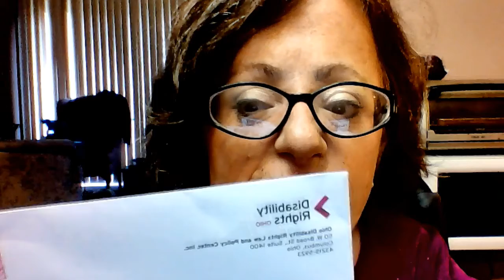graphics card question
Help me find the card that is right for me.  Starry night will not load.